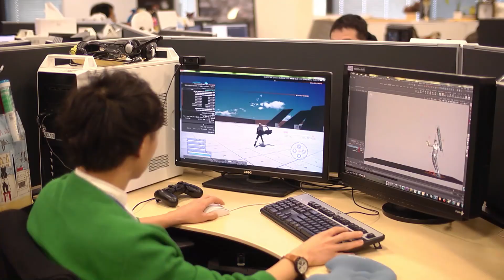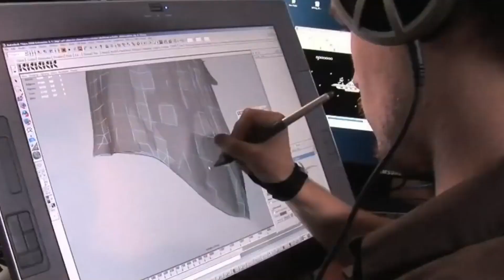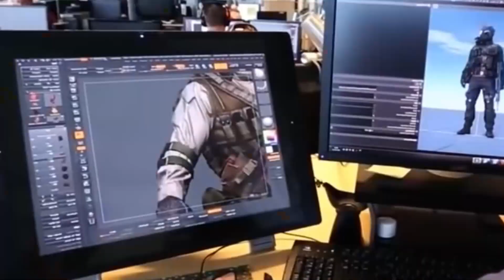POR QUE É TÃO CARO CRIAR JOGOS? QUANTO CUSTA FAZER UM JOGO?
🛒⭐️ CURSOS ⭐️🛒
🛒Curso Blender Para Iniciantes:

Será que desenvolver um jogo é caro? por que muitos dizem que o preço dos jogos esta subindo?